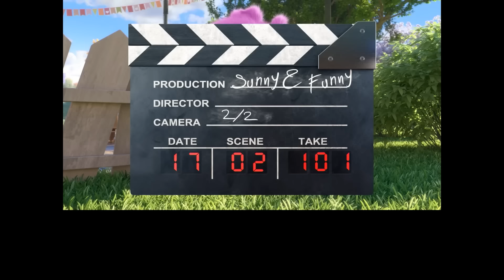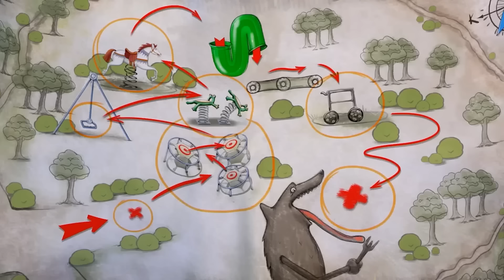مرح الشتاء! | الأرانب المشمسة | وايلدبرين كيدز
للحصول على قائمة بأماكن شراء منتجات &quot;SUNNY BUNNIES&quot; - انقر فوق &quot;إظهار المزيد

 للحصول على بضائع وكتب وألعاب SUNNY BUNNIES&quot; :
المملكة المتحدة:

 الأطفال قادرون على ابتكار أكثر الأشياء غير الواقعية و مخلوقات رائعة في أذهانهم. يُنظر إلى الظلال على أنها قاتمة وكئيبة، بينما ترتبط أشعة الشمس بالنور والسعادة، ويمكن أن تخلق صورًا مضحكة. ماذا لو عادت هذه الأوهام إلى الحياة؟ ماذا لو كان بإمكانهم القفز من ضوء الشمس؟

 الأرانب المشمسة عبارة عن خمس كرات مشعة من الضوء يمكن أن تظهر في أي مكان يوجد به مصدر للضوء. سواء كان ضوء الشمس أو ضوء القمر، فإنهم يجلبون المرح والسعادة في كل مكان يذهبون إليه. ومع ذلك، في كل مرة يظهرون فيها، تتحول أفعالهم إلى لعبة مؤذية. في بعض الأحيان تكون مؤذية جدًا.

 في كل حلقة، تظهر Sunny Bunnies في موقع مختلف: سيرك، ملعب، دوّار، حديقة، مسرح... يبدأون على الفور في استكشاف المناطق المحيطة بهم، وهنا تبدأ المتعة والمتعة. تبدأ الأذى! في نهاية كل حلقة، يستمر الضحك مع مجموعة من الأخطاء الفادحة.